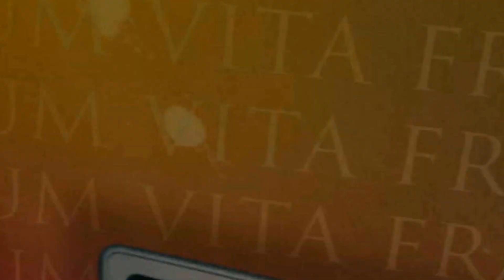Żyć by umrzeć? Bez sensu | bEZ sLOGANU2 (453)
Czy pogrzeb może być celem życia?
​►Codziennie na żywo, live, 21.45
​​​​​►Raz w tygodniu - offtopic​​​